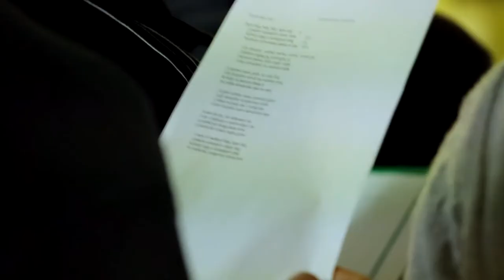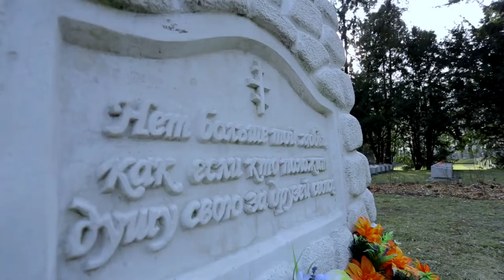Andrzej May-Majewski - nominowany w kategorii "całokształt dokonań"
Andrzej May-Majewski - lekarz. Założyciel stowarzyszenia Familia. Twórca
i dyrektor Centrum Zdrowia Psychicznego i Leczenia Uzależnień. Pionier w leczeniu uzależnień od środków psychoaktywnych w Polsce. Działacz opozycji antykomunistycznej. Działa na rzecz pojednania polsko - rosyjskiego.

7 marca 2014 roku, w 91. rocznicę urodzin Jana Rodowicza „Anody" odbył się finał III edycji nagrody jego imienia. Spośród blisko 60 zgłoszonych osób członkowie Kapituły wybrali laureatów w dwóch kategoriach „wyjątkowy czyn" oraz „całokształt dokonań i postawę życiową stanowiącą wzór do naśladowania dla młodych pokoleń".
Za wyjątkowe postawy życiowe przyznano także wyróżnienie oraz nagrodę honorową. Wśród zgłaszanych osób są współcześni „superbohaterowie", często skromni, ale gotowi do poświęceń. Honorowy patronat nad Galą Finałową III edycji Nagrody im. Jana Rodowicza „Anody" objął Prezydent Rzeczypospolitej Polskiej Bronisław Komorowski.